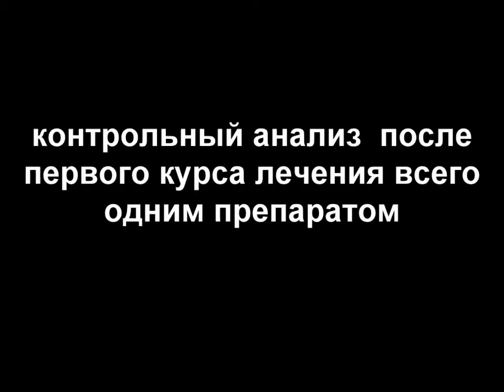а говорят что кровь стерильная (видео крови)